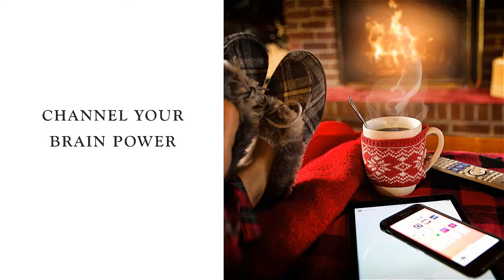3 Ways to Stop Worrying About Work When You Are at Home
3 Ways to Stop Worrying About Work When You Are at Home

Everyone brings work home with them occasionally. Telling your partner about your workday, discussing a mistake, or a win, these are normal amounts of bringing your work home. However, sometimes worries from work can come home and invade our personal lives, completely ruining the precarious work-life balance we are all attempting. You don’t have to live like this. Below are three simple ways that will help you to leave work at work so that you can enjoy your life with those you love.

1. Create Changeover
Start building rituals that will signal to your brain and body that you are changing over from work time to personal time. This could be something as simple as listening to a favorite playlist on the way home, tuning into an audiobook or podcast while you sit on the train, or making a personal phone call that will force you to focus on someone else. You may have to play around with your rituals until you find the right one, or you may end up with a few that you can switch around.

2. Channel Your Brain Power
Sometimes the problem with coming home from work is that your brain is still whirling from the stimulation. Try to find ways to channel that stimulation into personal and productive pursuits. This may be deciding what to cook for dinner, making a mental grocery list, or working on a personal creative project when you get home. All these things will allow you to work off that extra brainpower while moving you away from the occurrences of your workday.

3. Set Aside Time
Setting aside time to prepare for the coming week will give you an established time to do your thinking and allow you to compartmentalize. This can be an hour on Sunday afternoon to schedule out the week or thirty minutes in the evening to pack your lunch and organize your work bag. The important part is to leave the thoughts of work to that specific time frame and to spend the rest of your time not thinking about it.

Sometimes we can’t help but bring work home, and that is fine. However, if you feel like your workday is coming home nightly, causing problems with your relationships, and interfering with your personal life, it is time to consider taking steps to separate the two areas of your life.